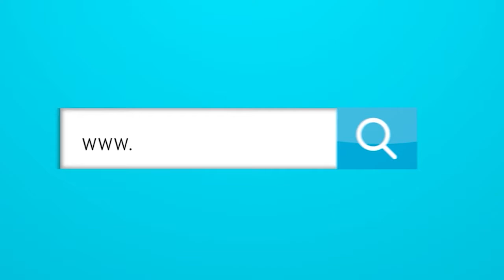Resumen Satélite: La arquera del América, el divorcio de Muriel, y Daniel Moreno en Villa Carolina.